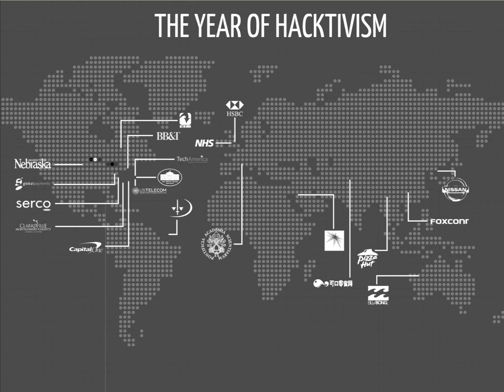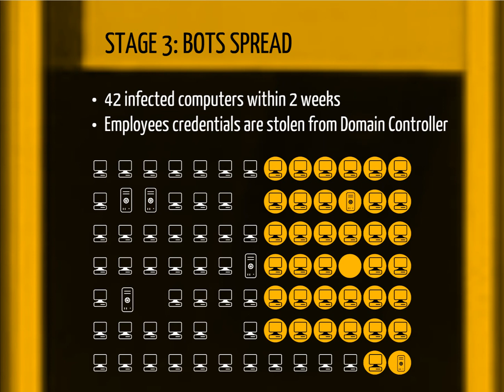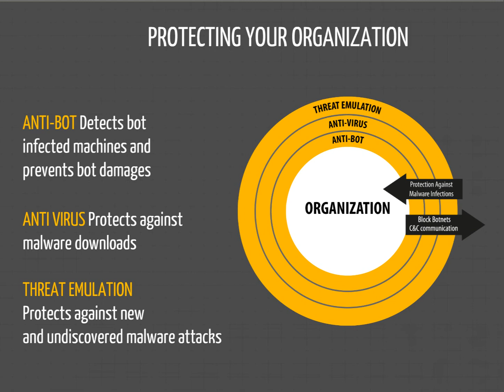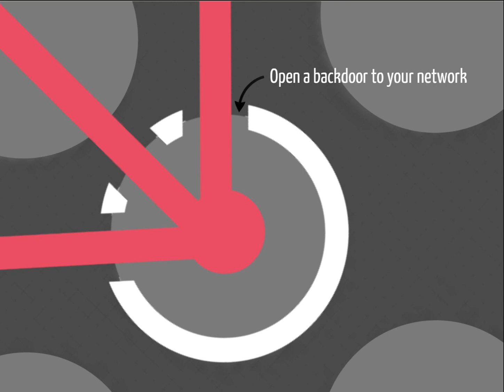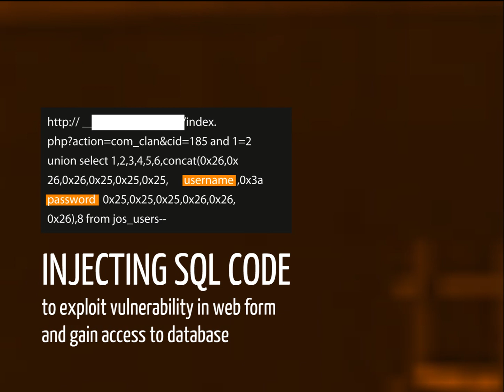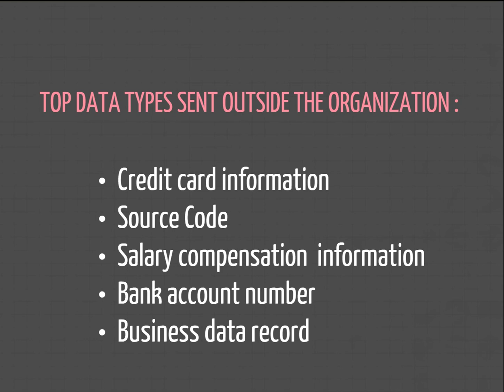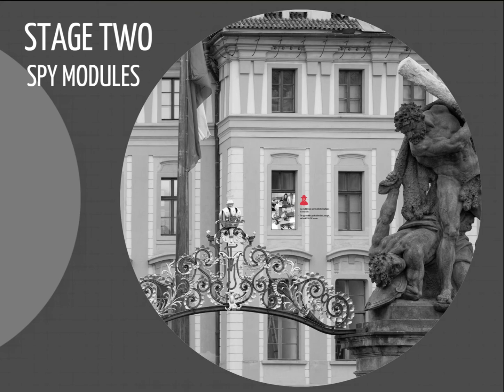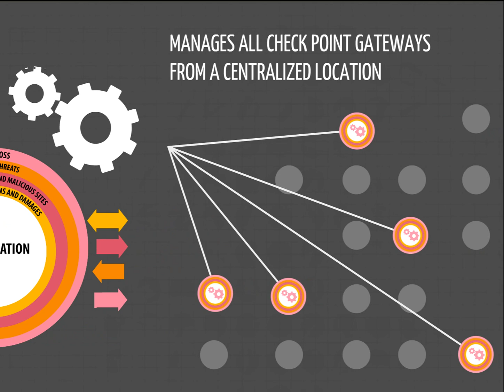Do You Know What's Hiding On Your Network?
This video summarizes the analysis and findings in the Check Point 2013 Security Report.

Check Point provides organizations of all sizes with the latest data and network security protection in an integrated next generation firewall platform, reducing complexity and lowering the total cost of ownership.Whether you need next-generation security for your data center, enterprise, small business or home office, Check Point has a solution for you.